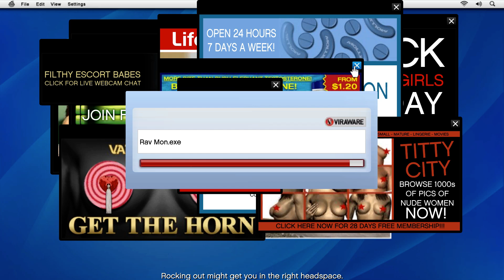GTA 5 Romania | Episodul 4 | LifeInvader seamana cu Apple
Salutare si bine v-am gasit la un nou gameplay de Grand Theft Auto 5 in romana, bineinteles. Daca va plac episoadele de GTA 5, nu uitati sa lasati un LIKE si sa va ABONATI! Vizionare placuta!

*Ti-a placut videoclipul? LIKE
*Ai intrebari/sugestii/reclamatii? Comment
*Vrei sa ma ajuti? Share!